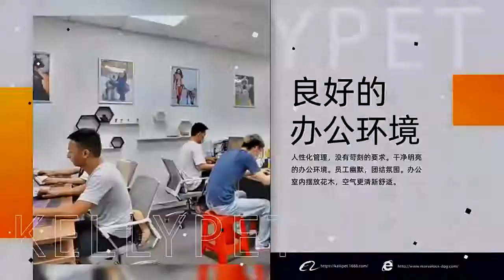Portable Pet Dog Poop Biodegradable Bag Dispenser Pouch Pick Up Poop Bag Holder | Dog & Cat Supplies